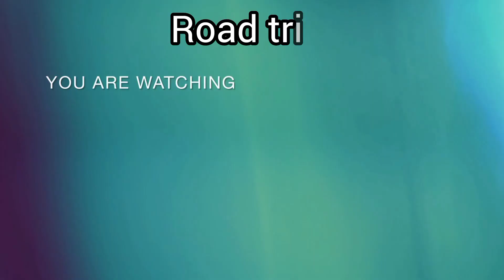road trip Canal Road Lahore//natural view//@mnshakirvlogs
about video
road trip natural and beautiful view Canal Road Lahore!
is video mein aap kenal Road Lahore ke khubsurat najare dekh sakte hain our Lahore' ke traffic  be !

road trip Lahore
travelling vlog
beautiful place of Lahore
Natural and Beautiful view
Canal Road Lahore
Sheikh Zayed hospital Lahore
camepec pull Lahore
Lahore road trip
campus full Lahore